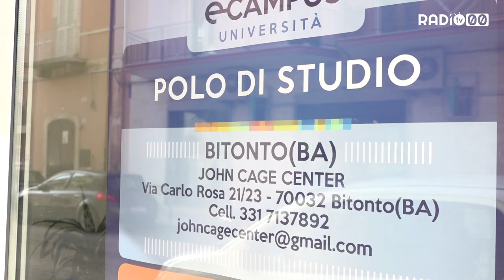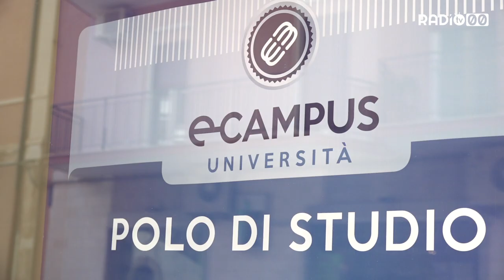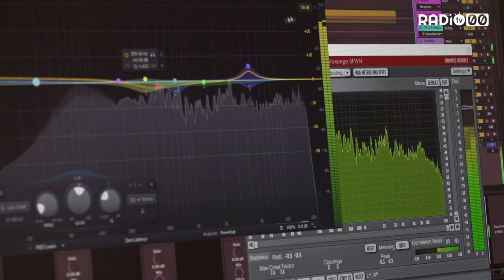“Costruisci il tuo futuro” al John Cage Center